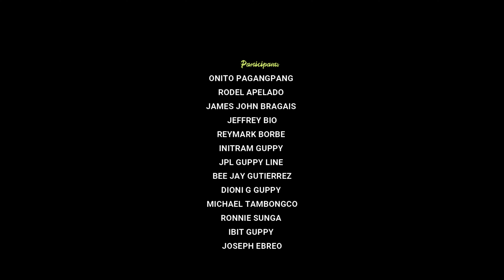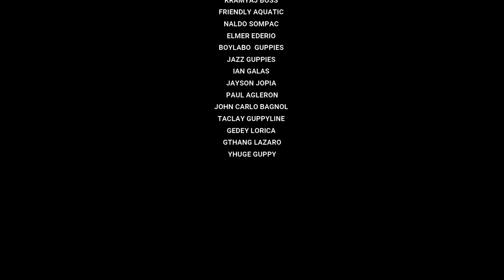RAFFLE DRAW ? Swertehin ka kaya?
GAP AgSur 1st Virtual Guppy New Year's Battle Raffle Draw and Logo Contest